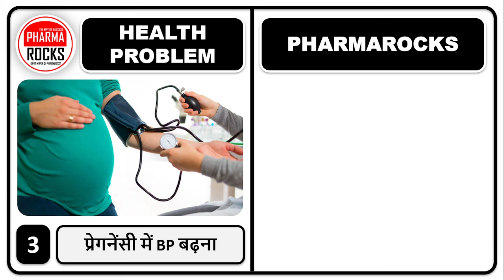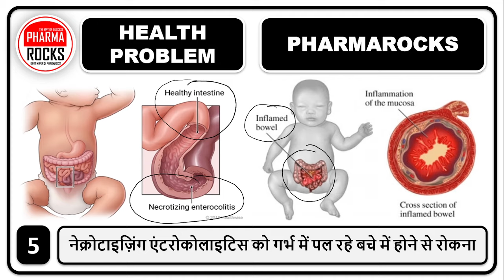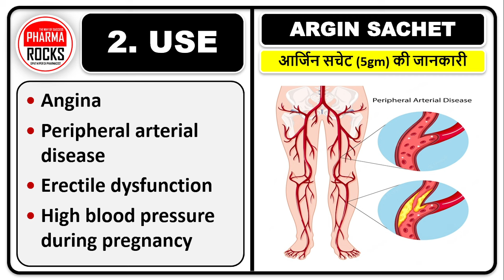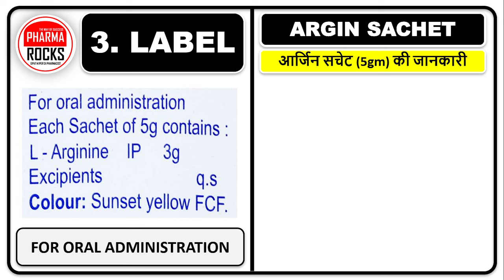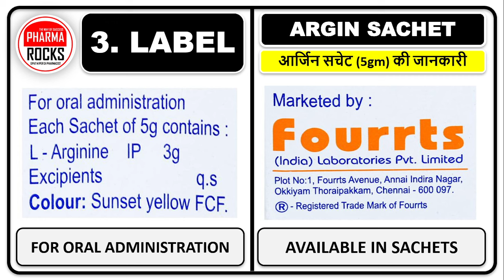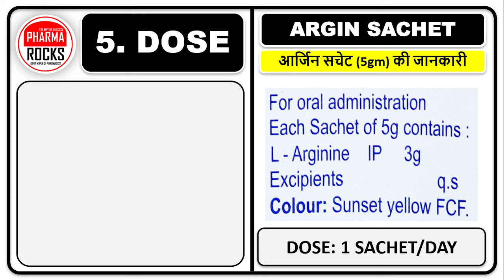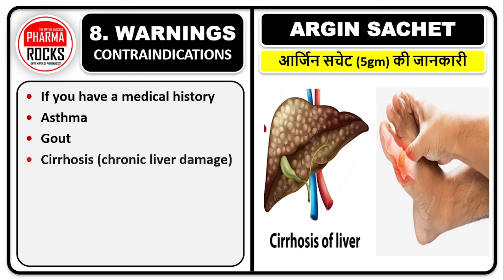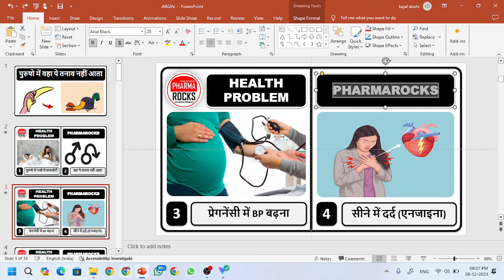पुरुषो में वहा पे तनाव नहीं आता, पुरुषो में नसों में कमजोरी, ये दवा से होगा ठीक,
ASSISTANT PROFESSOR
FOUNDER PHARMAROCKS
PHD SCOLAR (GTU AHMEDABAD)

📚 STUDY MATERIAL
👨🏼‍🏫 VIDEO LECTURE
📊 TEST SERIES

पुरुषो में वहा पे तनाव नहीं आता,
पुरुषो में नसों में कमजोरी,
ये दवा से होगा ठीक,
Thik se khada nahi ho pata,
khade hone me problem hoti hai,
konsi goli help karegi tanav lane me,
tanav lane ki dava,
khade hone ki dava,